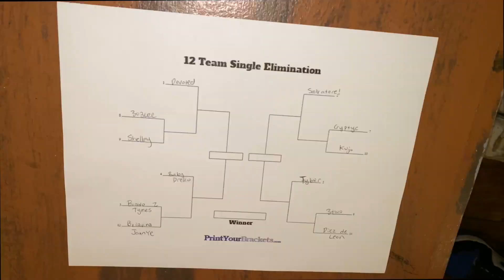i lost my first rap competition.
i aint losing no more 🧖🏽‍♂️.